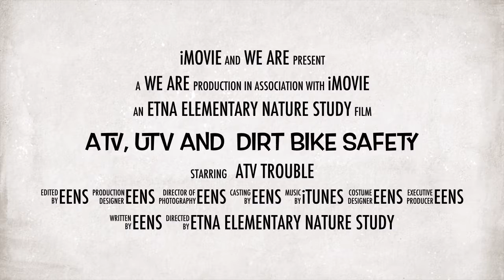Atv, Utv And Dirt Bike Safety